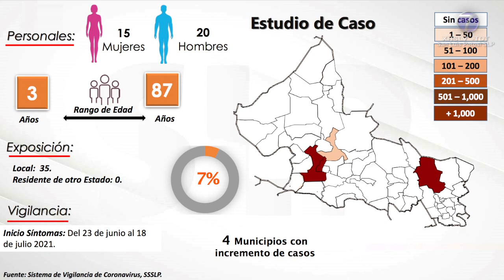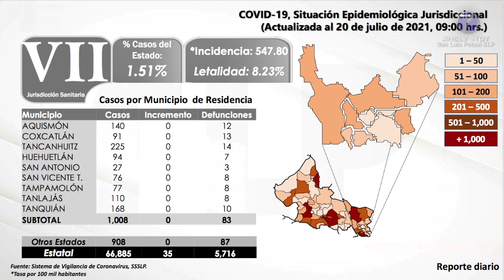Persiste el sube y baja de detección de casos de Covid-19 en SLP.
• Se registran 35 nuevos contagios en las últimas 24 horas.

SLP.- El Comité Estatal para la Seguridad en la Salud de San Luis Potosí, confirmó 35 casos nuevos de Covid-19 para un total de 66 mil 885; además se dio a conocer la defunción de una persona para un acumulado de 5 mil 716.

Los nuevos positivos corresponden a un grupo de 15 mujeres y 20 hombres de entre 3 y 87 años de edad, la mayoría adquirió la enfermedad de manera local en solo 4 de los 58 municipios del estado, así lo informó el director de Salud Pública, Fernando Hernández Maldonado.

Los casos identificados se concentraron en la jurisdicción número 1 con 28 casos en la capital potosina y dos en el municipio de Soledad de Graciano Sánchez; en la zona 2 no se presentaron caso nuevos; mientras que en la región 3 se ubicaron dos contagios en Villa Hidalgo

Por otra parte, en la jurisdicción número 4 no se identificó contagio alguno; mientras que en la 5 se sumaron tres casos en Ciudad Valles; mientras que en la región 6 y 7 no se presentaron casos nuevos de coronavirus.

Las defunción reportada corresponde a una mujer de entre 25 y 44 años de edad que residía en el municipio de Villa de Arista; esta persona presentaba hipertensión arterial como factor de riesgo.

Por otra parte, se informó que el número de hospitalizados es de 86: 44 en condición estable, 28 graves y 14 personas intubadas; de las cuales: 48 son positivas a Covid-19, siete negativos y 31 se encuentran pendientes de sus resultados.

En resumen, se han estudiado a 199 mil 589 potosinas y potosinos que han sido identificados como posibles casos de Covid-19, de las cuales se han descartado a 132 mil 092 personas, mientras que 611 permanecen a la espera de sus resultados.